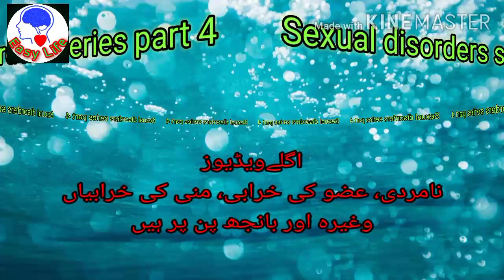Timing increasing clinical proved tip. ٹایمنگ بڑھانے کا علاج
اس ویڈیو میں میں ٹایمنگ بڑھانے کے علاج اور اسباب پر ڈسکس کریں گے
Easy life.
In sexual disorders series we will learn about the premature ejaculation.
And also the treatment of this disorder.
Here in this video we will explain about the timing of a normal man, causes of timing disturbance and also how to solve this problems.
احتلام کا علاج. Night fall treatment
جریان کا علاج. Spermatorrhoea treatment

مشت زنی کا علاج. Masturbation treatment by homeopathic Madicines.

Dr Ahmad khan